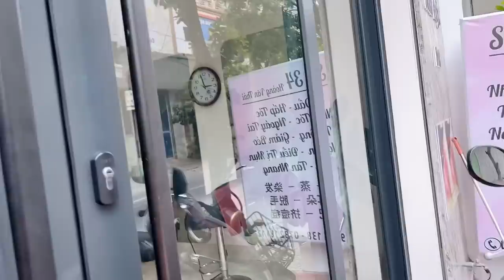第120集:留学10个月回来，老朋友竟然有孩子了？庄墩墩你呢？